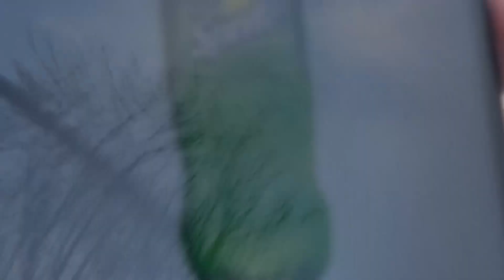ОФК „Вршац“ (Вршац) – ФК "Раднички 1912“ (Сомбор) 0:0; СЛ „Војводина“ 2021/22. – 18. коло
Српска лига "Војводина" 2021/22. - 18. коло, Градски стадион Вршац (вештачка трава) 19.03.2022;  ОФК „Вршац“ (Вршац) – ФК "Раднички 1912“ (Сомбор) 0:0. Резултати и табела на: